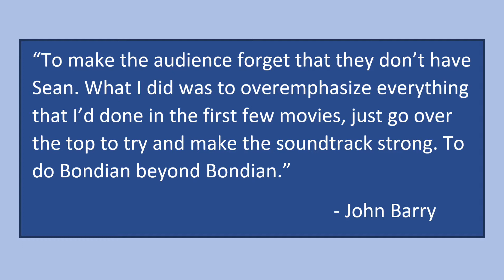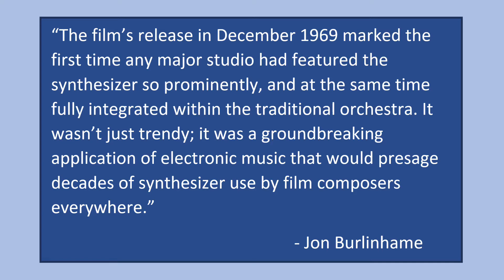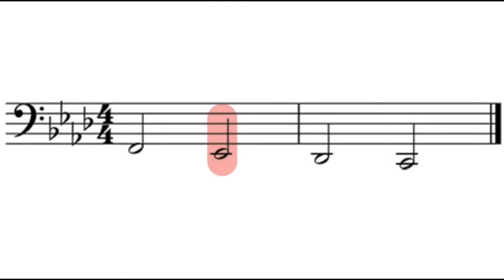John Barry's Masterpiece: The Music of On Her Majesty's Secret Service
In this video, I analyze what I consider to be the best score of the franchise, On Her Majesty's Secret Service. I look at the different choices the composer, John Barry, makes, such as the different instruments and use of motifs throughout, and how that contributes to the score and film's power.